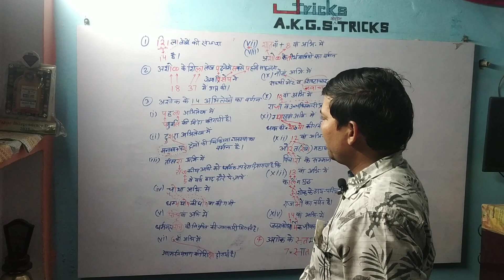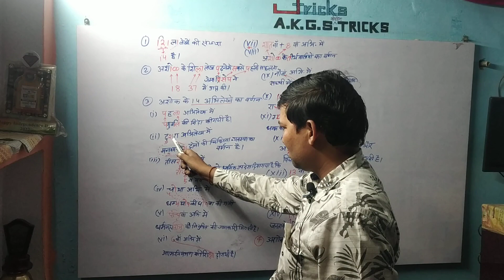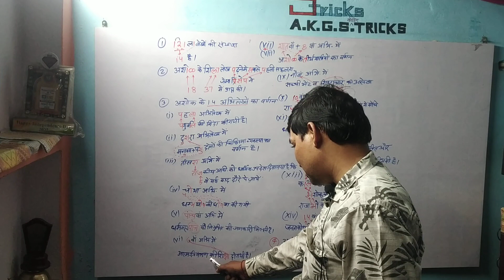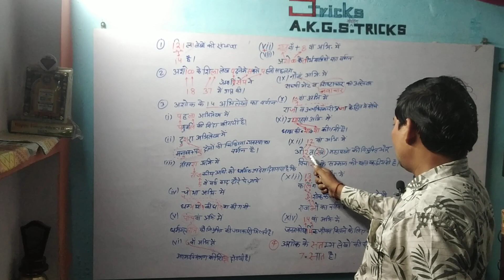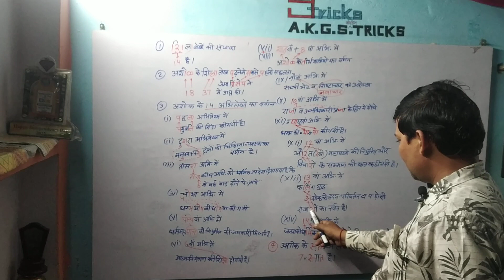अशोक के14 शिलाओं के बारे में कोडिंगट्रिक